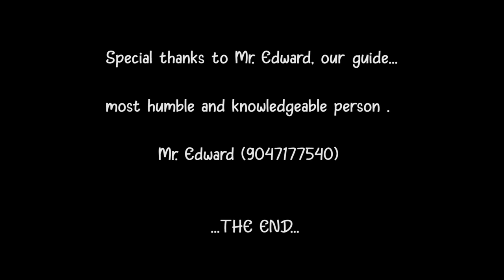Snorkeling in Rameshwaram's coral reefs || Corals in sea || coral reefs of Indian mainland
Want to see coral reefs?
Most of us are unaware of the mindblowing coral reefs situated off the coast of Rameshwaram, Tamil nadu.
It was a very pleasant experience, snorkeling over various corals, mingling with colorful fish swimming around.
We took our own snorkeling gear and contacted Mr. edward, a local guide who was very cordial and experienced.
Last but not the least, coral reefs are dying rapidly due to climate change/global warming. It is our responsibility to change the course of this phenomenon to save these amazing creations of nature.

Corals in sea
Types of coral reefs
What is coral
Red coral stone
Coral polyps
Sea anemone
Probal stone
Corals of indian ocean
Rameshwaram snorkeling
coral reef in india
fish
surgeon major fish
brain coral
finger coral
carpet anemone
sea cucumber
dive
documentary
tour
travel